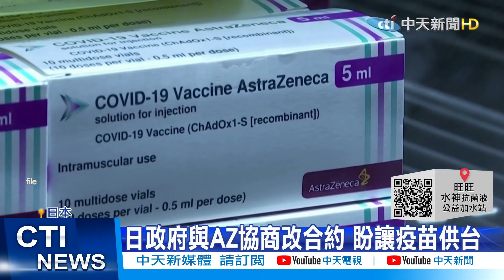【每日必看】佛光山募50萬劑嬌生疫苗 捐醫護軍警神職施打@中天新聞CtiNews 20210529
歌名: Sunspots
作者: Jeremy Blake
類型: Dance & Electronic
氣氛: Happy Music